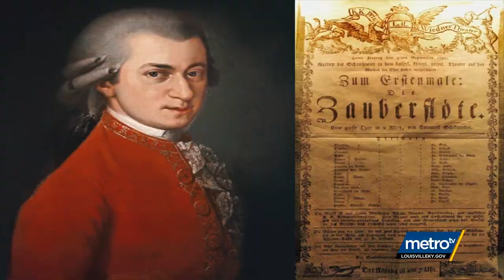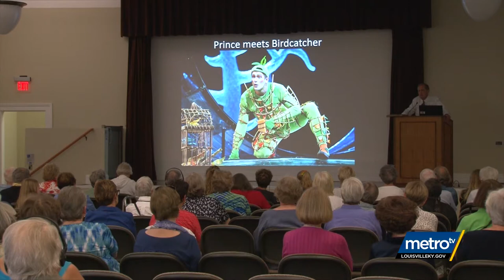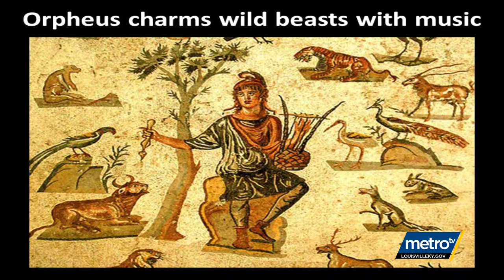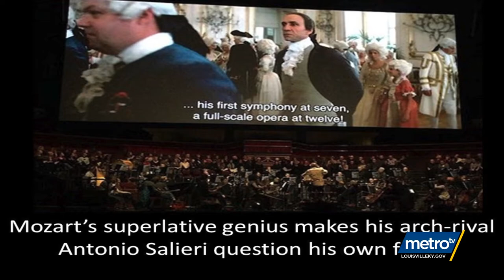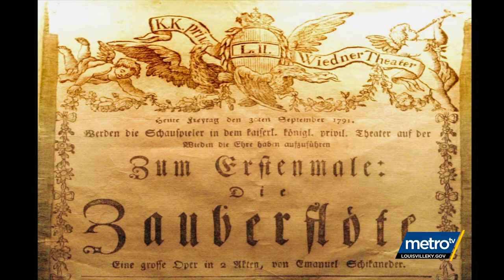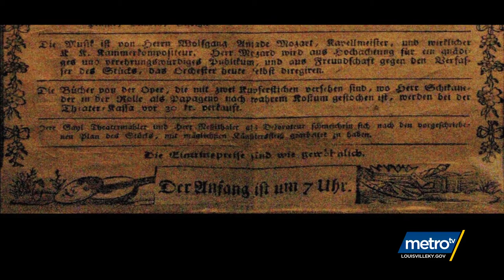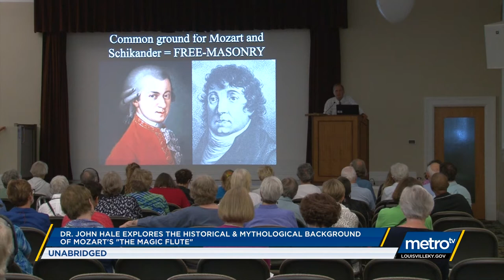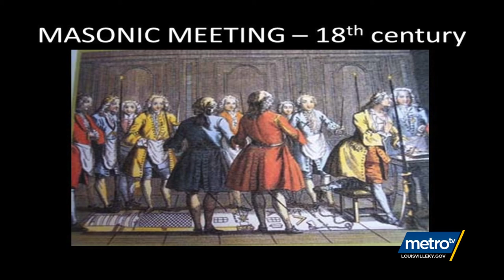Unabridged: Dr. Hale on The Magic Flute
University of Louisville's Dr. John Hale speaks on the history and myth of "The Magic Flute" as part of a partnership between the Louisville Free Public Library & Kentucky Opera.